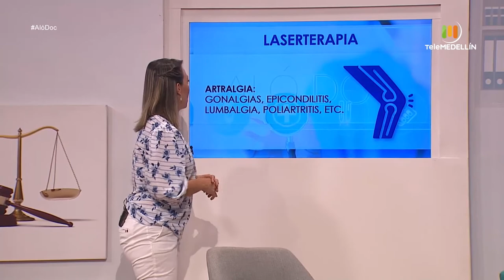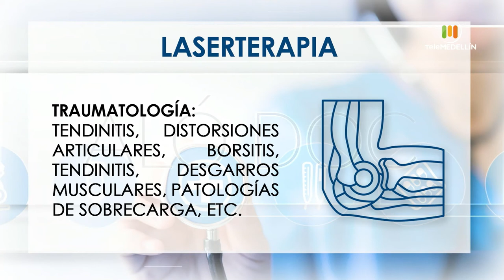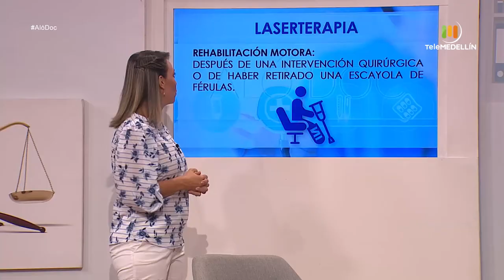Beneficios de la LASERTERAPIA [Aló, doc] Telemedellín